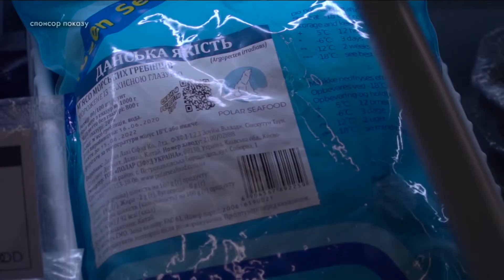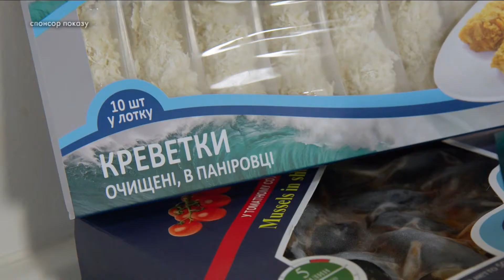Як Приготувати Морський Гребінець